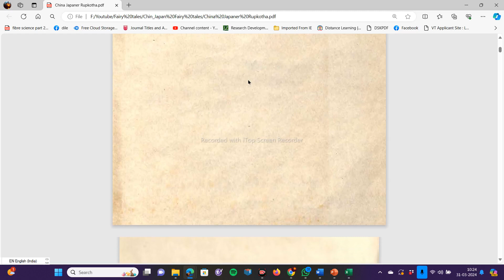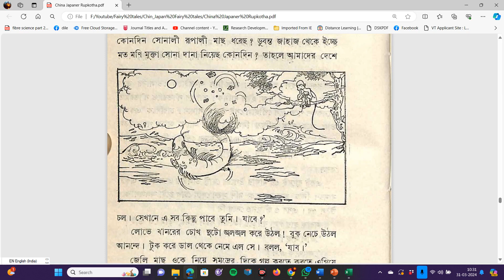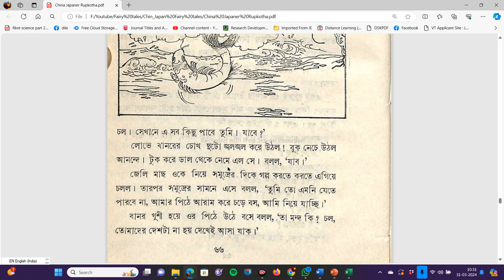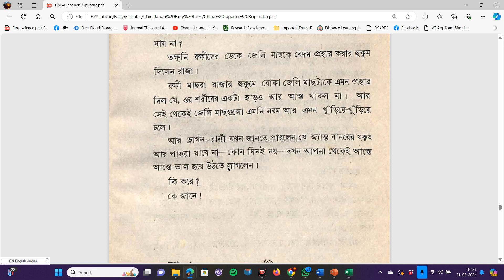Boka Jelly Macher Golpo - Mihir Sen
Chin japaner Rupkathar Golpo